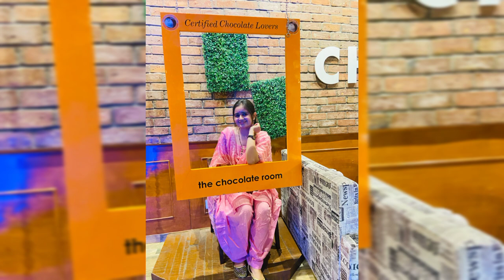birthday celebration vlog ☺️| Kavita choudhary|tharkajayka celebration #2023